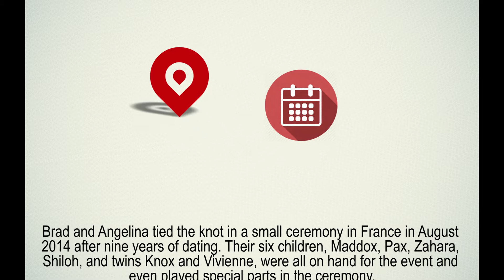Angelina Jolie and Brad Pitt wedding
angelina jolie wedding dresses
brad pitt and angelina jolie wedding
angelina jolie and brad pitt wedding photos (pictures)